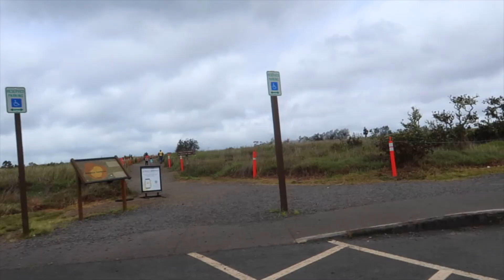【ハワイ】ハワイ火山国立公園がガラガラだった件。[#026]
アロハ！
ハワイに住むジーノのチャンネルへようこそ〜